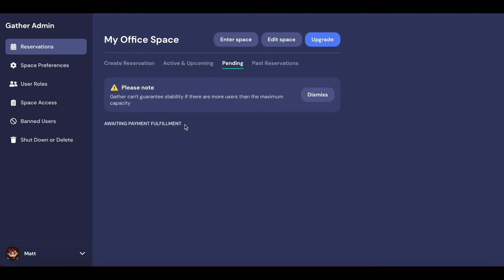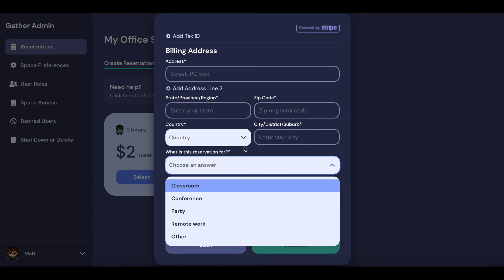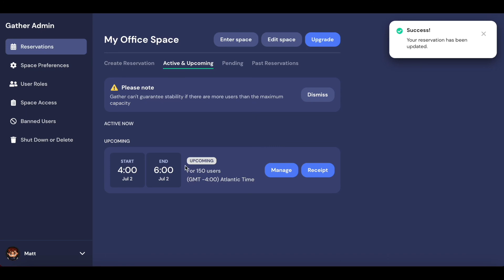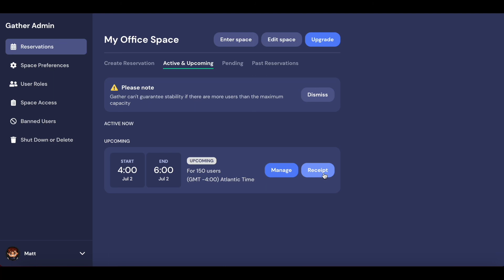Creating and Editing Reservations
Don't see the answer to your questions on our youtube channel?

Further Resources to check out!